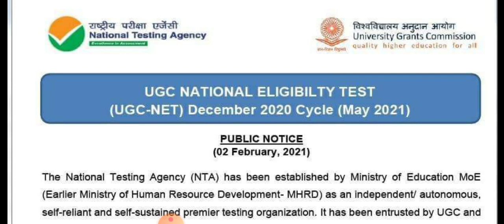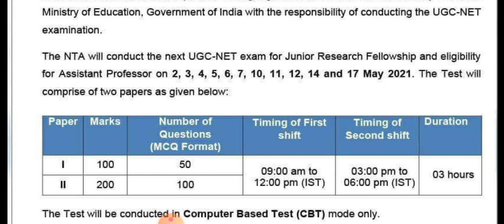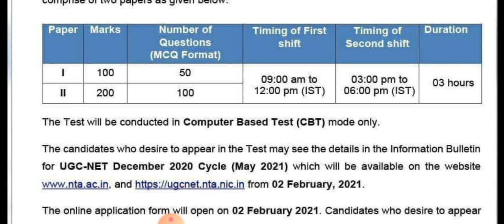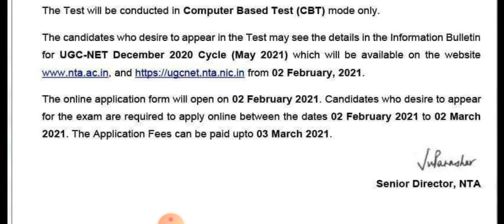UGC-NET NOTIFICATION (MAY2021)